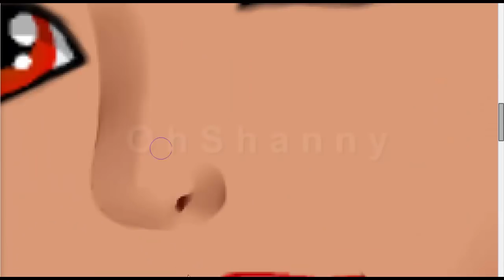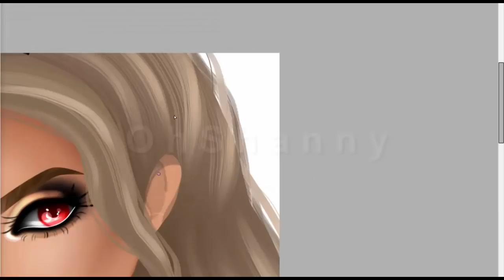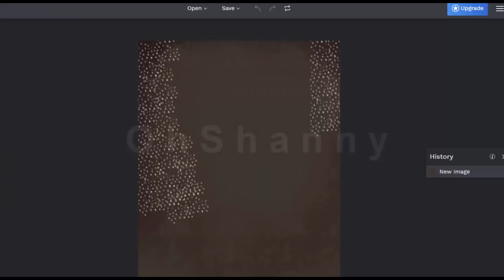Build-up to Halloween! 2018 || "Do you wanna' build a.. a.. Snowman?" || MSP base Edit - Speedpaint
Well, do you?

Time: 1h 4 mins
Programs: Paint tool SAI, BeFunky, Camtasia